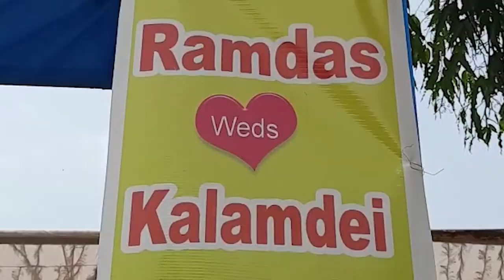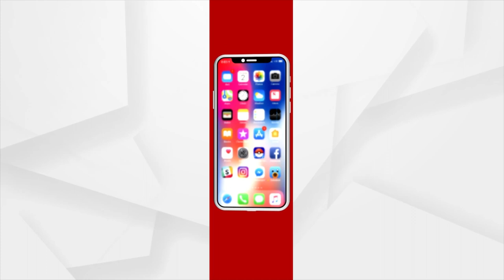2 Maobadi Fall in Love, Surrender to Police and Get Married, Kalahandi Police Solemnises Marriage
2 Maobadi Fall in Love, Surrender to Police and Get Married, Kalahandi Police Solemnises Marriage.